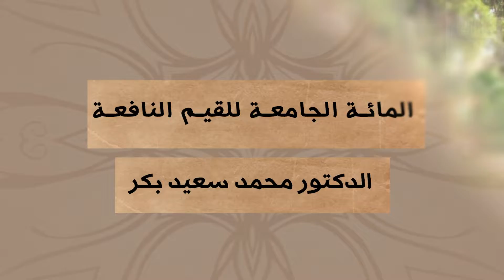المائة الجامعة للقيم النافعة |الحلقة 49| الدكتور/ محمد سعيد بكر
المائة الجامعة للقيم النافعة
الحلقة 49

الدكتور/ محمد سعيد بكر